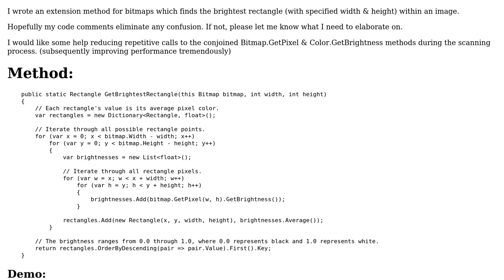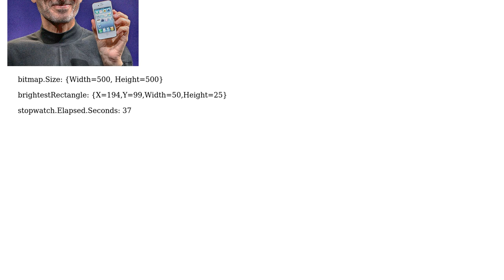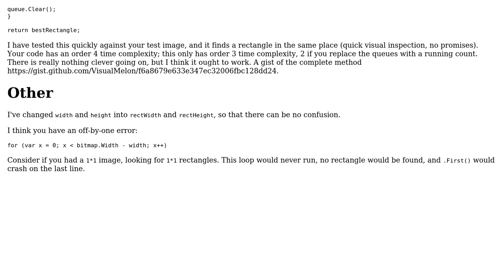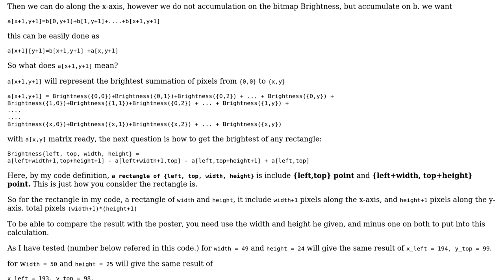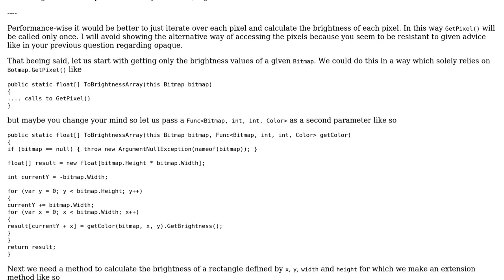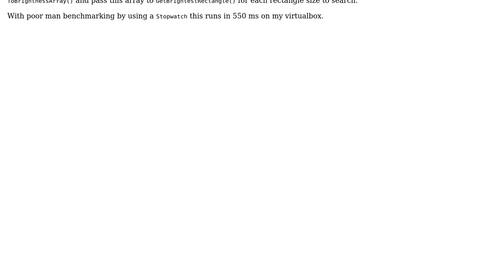Get the brightest rectangle within an image (3 Solutions!!)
Get the brightest rectangle within an image

With thanks & praise to God, and with thanks to the many people who have made this project possible! | Content (except music & images) licensed under CC BY-SA | Music | Images & others | With thanks to user VisualMelon user phy nju user Owen user Heslacher and the Stack Exchange Network Trademarks are property of their respective owners. You are responsible for your own actions.